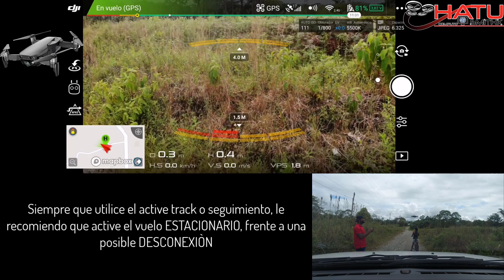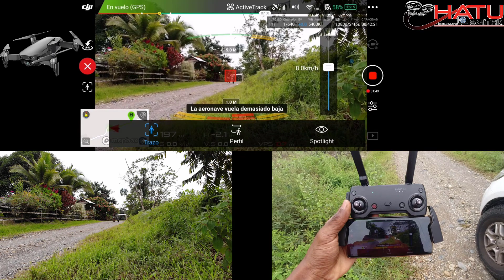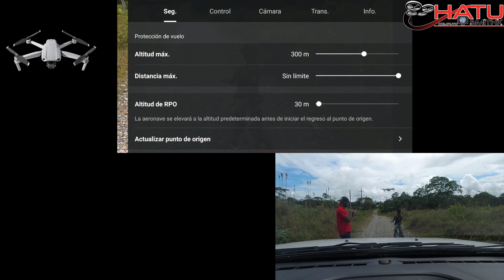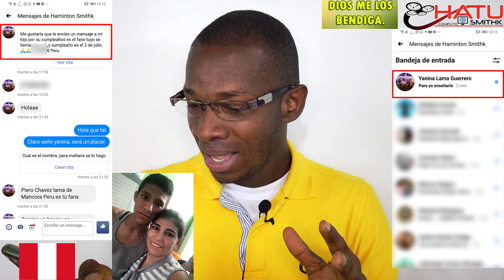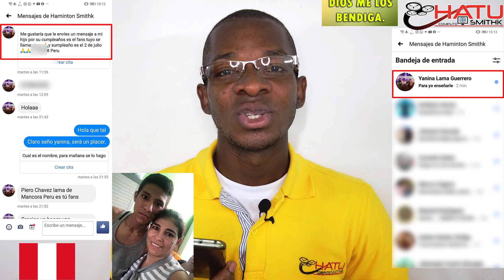MAVIC AIR VS MAVIC AIR 2-ACTIVE TRACK- SEGUIMIENTO en ESPAÑOL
En este vídeo comparamos la capacidad de seguimiento del Mavic AIR 1 contra el Mavic Air 2, en campo real y al final, conclusiones y recomendación, puntual para utilizar esta opción.